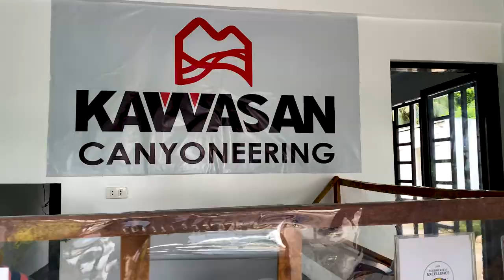KAWASAN FALLS CANYONEERING CEBU 🇵🇭 + STORY OF SURVIVING TYPHOON ODETTE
It's easy to forget that super typhoon Odette hit the islands of the Philippines only 4 months ago.  In this vlog CANYONEERING KAWASAN FALLS CEBU 🇵🇭 is not just about our experience at Kawasan Falls but even more importantly the first hand story of personal STORY OF SURVIVING TYPHOON ODETTE (2022).  Micho tells us his story of living through the natural disaster that befell the islands on December 16, 2021.

For us both, two people who have never been to the Philippines, the absolute beauty of Kawasan Falls was breathtaking and something we absolutely loved.  However, according to Micho and everyone else we have encountered here in the Philippines, the landscape has most certainly changed the canyoneering of Kawasan Falls forever.

And for those of you who are not aware SUPER TYPHOON ODETTE (or Typhoon Rai) made landfall on December 16, 2021 with winds of 195km/h reeking havoc everywhere it touched.  And while the island of Cebu wasn't hit the hardest, it was hit hard, caused many casualties, and changed the lives of those affected forever.  But one thing we have noticed is the Filipino people are not ones to wallow but rather rebuild and keep going...all with a smile on their faces and this innate ability to do it so effortlessly. That's the spirit that we have encountered everywhere we've been in this incredible country since our first step and one of the many reasons we are so happy we can temporarily call the Philippines our home ❤️❤️

** SPECIAL THANKS TO CLAIRE of KAWASAN CANYONEERING FOR ORECHESTRATING OUR ENTIRE DAYS ❤️ AND THE ENTIRE STAFF OF KAWASAN CANYONEERING FOR MAKING US FEEL RIGHT AT HOME!!  WE TRYLY ADORE EACH AND EVERY ONE OF YOU! ...AND OF COURSE A VERY SPECIAL SHOUTOUT TO OUR FRIEND MICHO!! YOU SIR ARE A TRULY AMAZING HUMAN BEING AND WE ARE BETTER PEOPLE FOR HAVING MET YOU!  THANK YOU FOR MAKING OUR DAY NOT JUST GREAT BUT TRULY A MEMORY WE WILL NEVER FORGET 🤗  **

Make Kawasan Canyoneering your direct choice for this experience.  You won't regret it!

If you’re new here…WELCOME!!! We could not be more thankful and happy to have you.  Make sure to watch our FIRST TIME EATING FILIPINO STREET FOODS (BALUT ANYONE!?) and after that watch our FIRST IMPRESSION S OF THE PHILIPPINES video here 😱 AND our first time trying And if you’re returning…THANK YOU!  We appreciate you all so so much and just how incredibly supportive you have continued to be 🤗